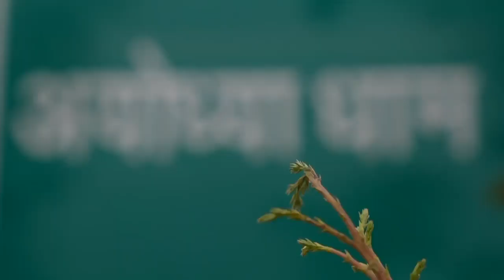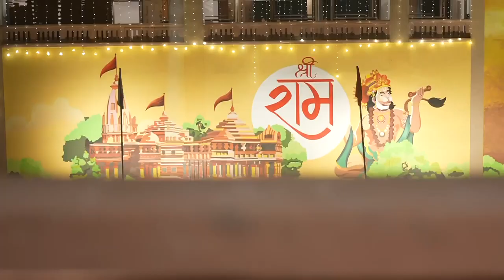See how rammandir is looking